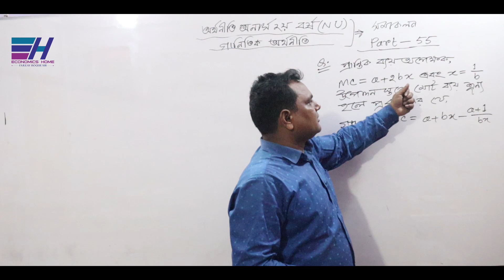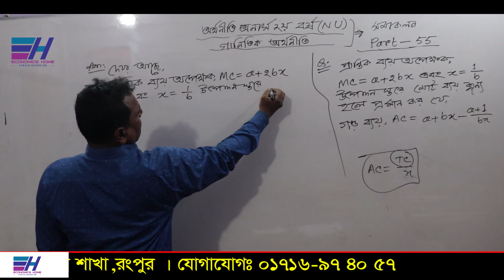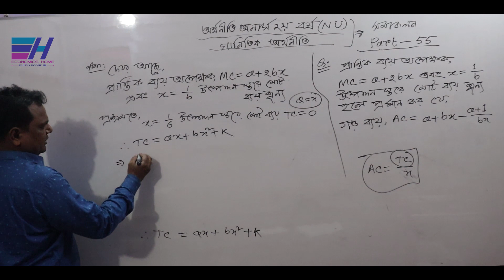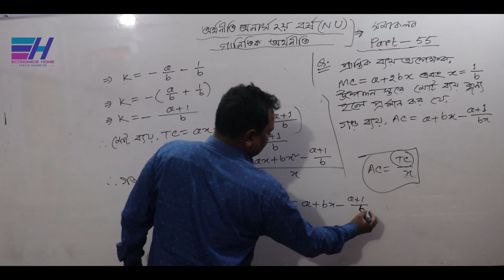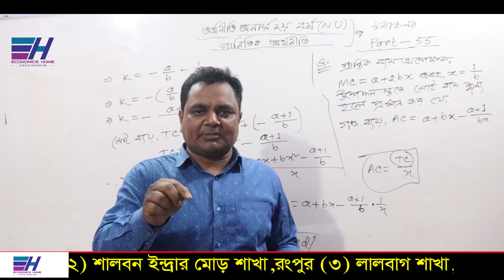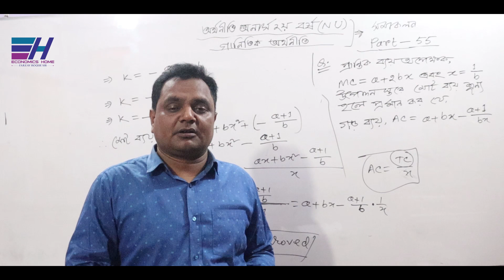সমাকলন | Integration | PART -55 | Economics Class (Hon's 2nd year) | Math Economics | Economics Home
জাতীয় বিশ্ববিদ্যালয়ের অধীনে অর্থনীতি অনার্স ২য় বর্ষের ”গানিতিক অর্থনীতি ( Mathematical Economics) ” বিষয়ের ”সমাকলন (Integration)” অধ্যায়ের .আয় ও ব্যয় সম্পর্কিত বিভিন্ন গাণিতিক সমস্যা ও সমাধান নিয়ে আলোচনা করছেন... ফজলে হক স্যার ।

Thanks
Fajleay Hoque